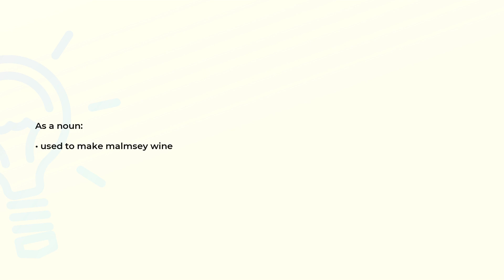What is the meaning of the word MALVASIA?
Definition and spelling of the word MALVASIA.

(00:00) Intro
(00:08) As a noun
(00:15) Spelling

As a noun (00:08):
• used to make malmsey wine